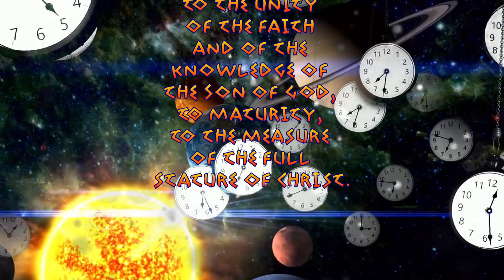JESUS CHRIST shapes us (Ephesians 4:11-13)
Verses:

Ephesians 4:11-13

11 He himself granted that some are apostles, prophets, evangelists, pastors and teachers 12 to equip the saints for the work of ministry, for building up the body of Christ, 13 until all of us come to the unity of the faith and of the knowledge of the Son of God, to maturity, to the measure of the full stature of Christ.

Short piece of music is ‘Dreamcatcher’ by Sémø